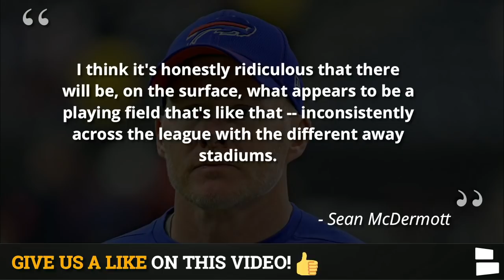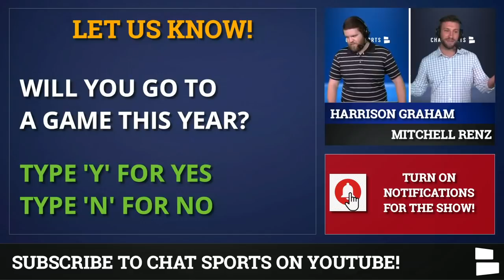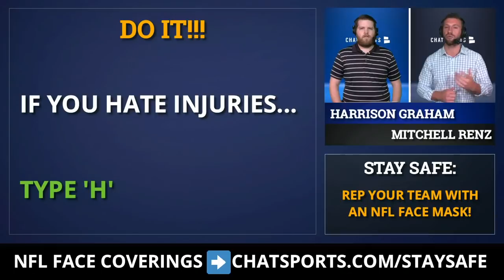NFL Rumors: Latest On Earl Thomas, Injury News On Grant Delpit & Kenyan Drake + Nigel Bradham Cut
NFL Rumors are buzzing around Earl Thomas as his release is the biggest NFL News story in quite some time. The Baltimore Ravens decided to part ways with Thomas on Sunday after his altercation with teammate Chuck Clark. Where will Thomas end up in 2020? NFL Daily hosts Mitchell Renz and Harrison Graham break down the latest NFL News & Rumors on today’s show.

NFL Injury News was prevalent on Monday as Grant Delpit got carted off at Browns Training Camp. Delpit was seen holding his calf/Achilles area after the injury. The severity of Delpit’s injury is not yet known. Kenyan Drake was held out of practice on Monday as he was seen in a walking boot. The Cardinals don’t consider Drake’s foot injury to be serious as they expect him to be ready for Week 1.

In more NFL News the Saints released Nigel Bradham on Monday in a surprising move. Bradham signed just a couple weeks ago on a one-year deal, but New Orleans has cut ties with him. Bradham enters free agency with 96 career starts at just the age of 30.

Buffalo Bills head coach Sean McDermott has expressed his displeasure with the lack of uniformity across the NFL as some teams are allowing fans for home games while other teams aren’t having fans. The Miami Dolphins are the latest team to announce that they will allow 13,000 fans per home game. Should the NFL have a uniform rule across the league on attendance?

Here’s the list of today’s NFL Rumors & News:
- Latest on Earl Thomas
- Earl Thomas not reuniting with Seattle
- Sean McDermott not happy with lack of NFL attendance policy
- Saints release Nigel Bradham
- Grant Delpit injury
- Kenyan Drake injury